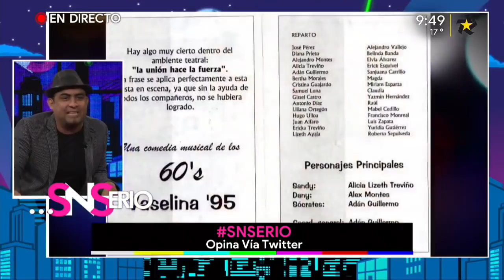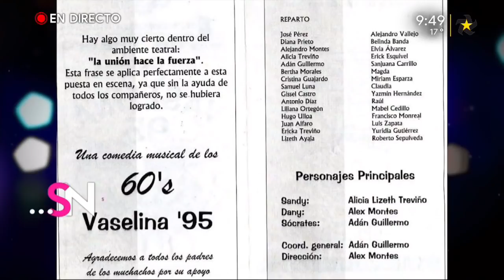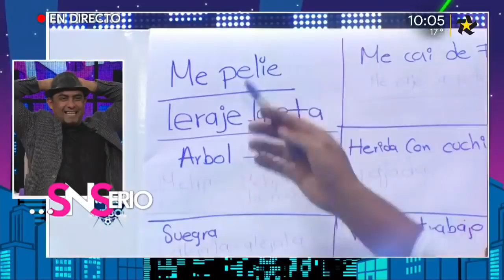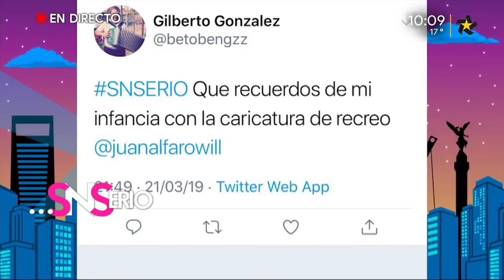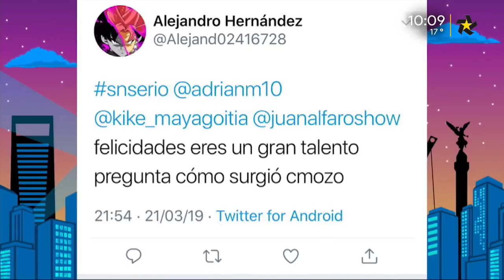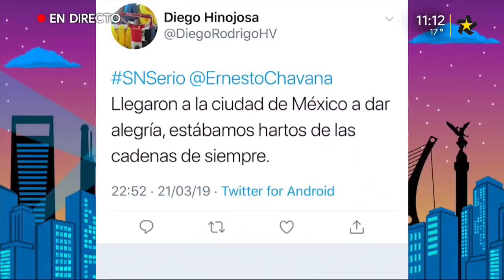Juan Alfaro En SNSerio / Completo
Programa Completo Juan Alfaro En SNSerio